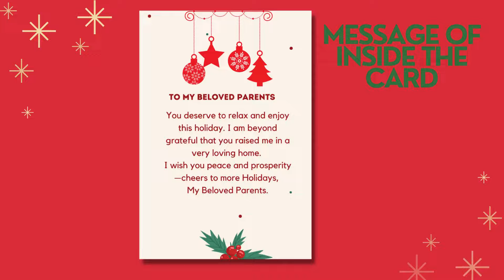FiBei Greetings – Christmas Card 🎅🏻.